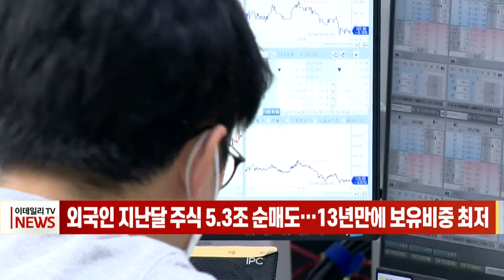외국인 지난달 주식 5.3조 순매도… 13년만에 보유비중 최저 (20220516)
외국인이 지난달 상장주식 5조3천억원 가량을 순매도하면서 올해 1월부터 넉 달째 순매도 흐름이 이어가고 있습니다.
금융감독원에 따르면 지난달 외국인은 코스피 시장에서 5조1620억원을, 코스닥 시장에서 1320억원을 순매도했습니다.
올해 1월 1조6천억원, 2월 2조5천억원, 3월 4조8천억원에 이어 넉 달째 순매도 흐름이 이어졌습니다.
지난달 말 기준 외국인이 보유한 상장주식은 696조2천억원, 시가총액의 26.7%를 차지해 13년 만에 최저치를 기록했습니다.